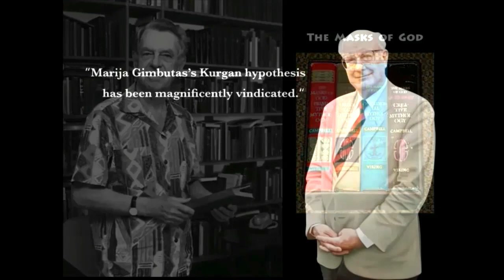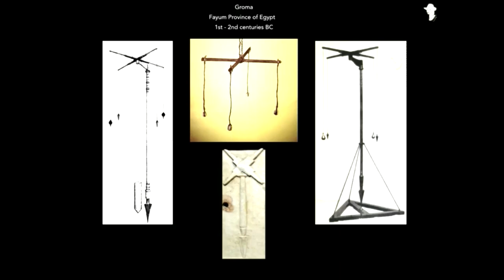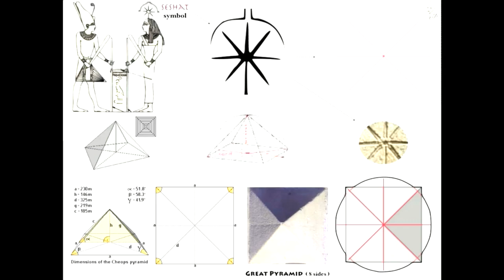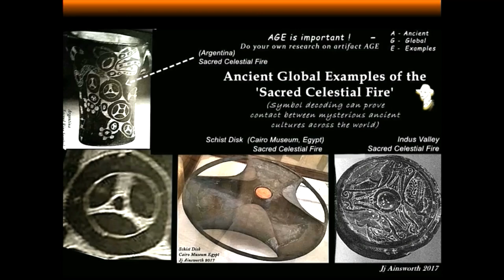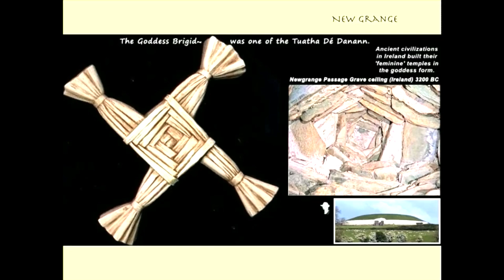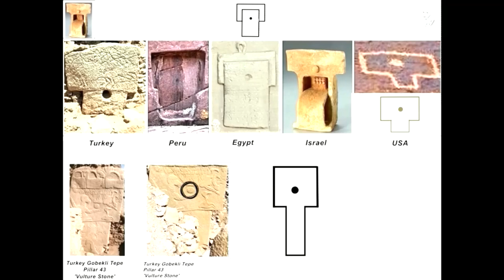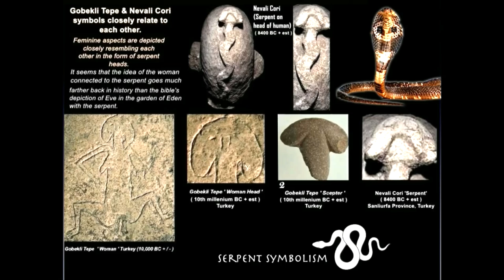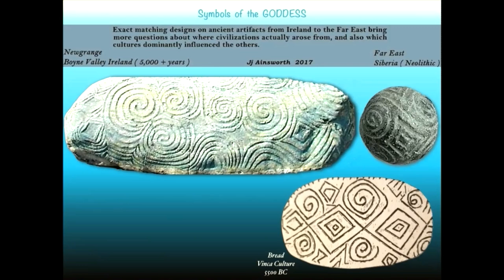JJ Ainsworth Marija Gimbutas villified then vindicated! Ancient Symbols Knowledge Documentary 2021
Thanks so much! Join me on a Megalithic Maiden Exploration!
   JJ Ainsworth is a researcher and explorer from the US, who is
an expert on ancient symbolism and connections between sites worldwide. She has
featured on various radio shows, is a writer, and has published articles among other sites.
History with Megalithic Maiden new 2021documentary with new images
free video share with link